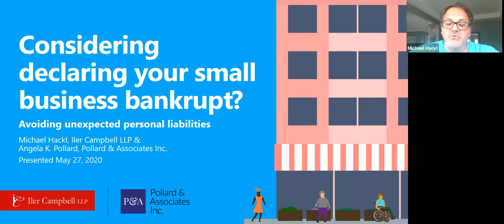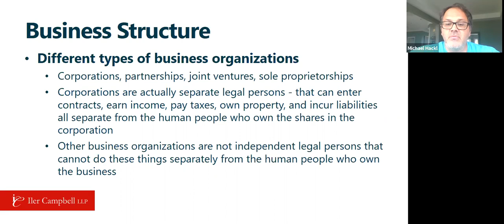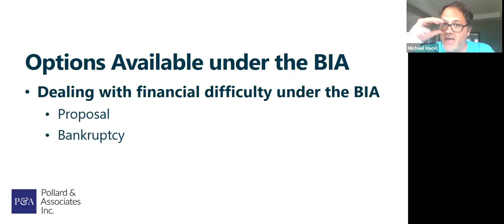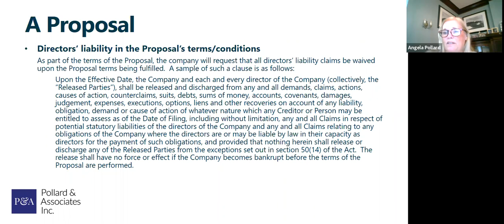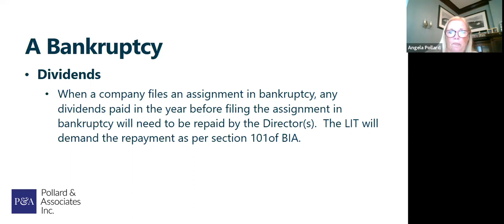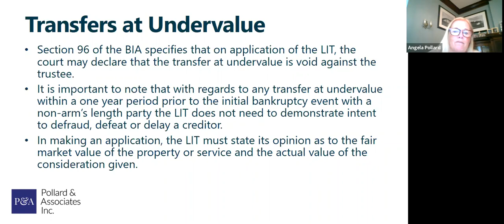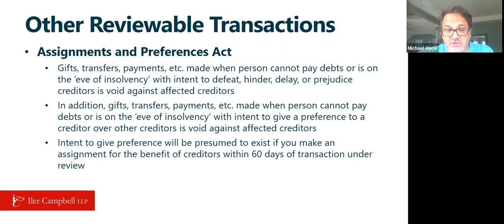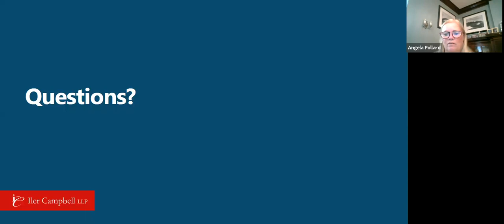Considering declaring your small business bankrupt? How to avoid unexpected personal liabilities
With Michael Hack, lawyer at Iler Campbell LLP; and Angela K. Pollard, Licensed Insolvency Trustee, Pollard & Associates Inc.  (Our apologies to Michael - the recording cut off the very beginning of his introduction.)

In addition to the significant health implications of the COVID pandemic, the social distancing measures being ordered to address the pandemic are also affecting many small businesses, to the point that some are contemplating bankruptcy.

As a small business owner, if you are reaching the point where you are thinking about having your business declare bankruptcy, you need to give some consideration whether you have any exposure to personal liability. While you might think of your finances and your business’ finances as separate from each other, there are still many ways that you might be responsible for your business’ debts and liabilities.

Even if your business is currently doing well, you should ensure that you are operating it in a way that will minimize any exposure you might have to personal liability if the business ever experiences financial difficulty.

We will discuss various issues you should consider to minimize your risk of personal liability if your small business should ever declare bankruptcy, such as liability for unpaid wages to employees, whether you have personal exposure under any contracts, directors liability for payroll deductions and HST, possible liability for transfers of property to family, friends, or associates, and avoiding personal liability because you have treated some creditors more favourably than others.

Our goal in this webinar is to make you aware of such issues so that you have a better idea about how to operate your business in a way that minimizes the chance that you will be personally responsible for business debts if the business ever becomes insolvent.

Michael Hackl is a lawyer at Iler Campbell LLP, who assists clients with disputes regarding a wide variety of matters including contracts, leases, and employment issues.

Angela K. Pollard is a Licensed Insolvency Trustee, and the principal of Pollard & Associates Inc., a boutique financial restructuring and insolvency firm operating in the GTA.